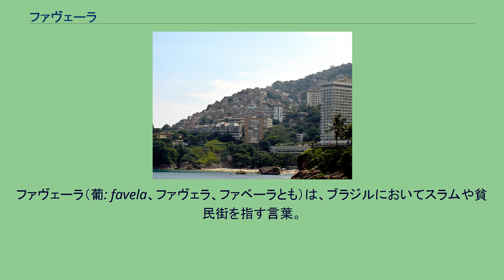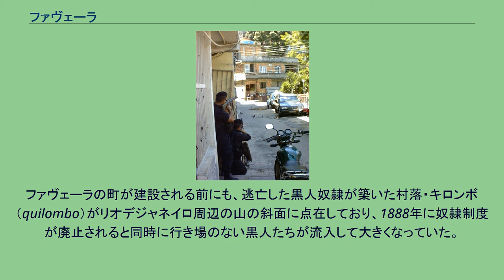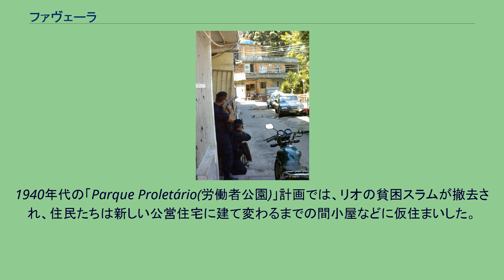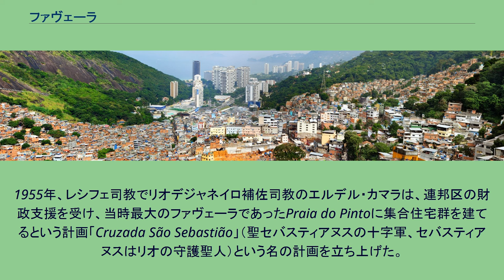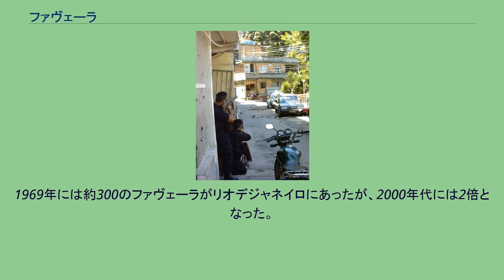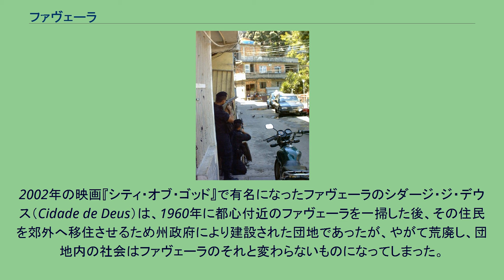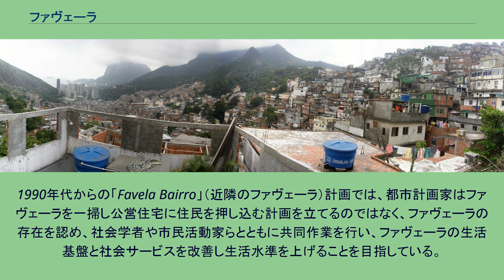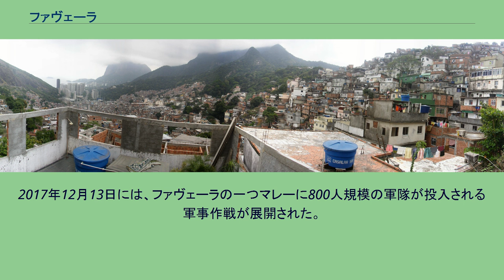ファヴェーラ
リオデジャネイロ市のヴィディガル（ビジガル、Vidigal）のファヴェーラ。
イパネマ海岸のシェラトンホテル（右）の裏に広がる。
ファヴェーラ（葡: favela、ファヴェラ、ファベーラとも）は、ブラジルにおいてスラムや貧民街を指す言葉。
ブラジルのほぼすべての大都市および中規模都市の郊外には、不法居住者の建てた小屋の並ぶファヴェーラや、既存の町がスラム化したファヴェーラが存在する。
中でもリオデジャネイロ市のファヴェーラがもっとも有名で、カリオカ（リオ市民）の4人に1人はファヴェーラに住むとされる。
ほとんどのファヴェーラは、公有地や所有権を巡って係争のある土地などを不法占拠する形で小屋や家屋が築かれたものであるため、一般的にブラジルの各州政府や自治体は、ファヴェーラの存在を法的実体として認知していない。
ファヴェーラの建物は非常に建て込んでおり、一軒一軒も狭く、地形に合わせた階段や通路が家々の隙間を通っている。
このため、自動車は通行できないことが多い。
建物はコンクリートやレンガで造られた家から、廃材で作られた家まで様々であるが、いずれも無断で建てられている。
おおむね衛生状態は悪く、下水処理や伝染病に悩まされている。
ファヴェーラによっては家々に電気が通り、夜には明かりがきらめくが、これは付近の電線からの盗電である。
都市周囲の山の斜面に建てられたファヴェーラも多く、大雨の後に地滑りが起こり大勢の犠牲者が出ることも相次いでいる。
ファヴェーラの人々は、域外の都心などで低賃金の仕事に就くことが多いが、失業やドラッグ、ギャング同士の抗争といった社会問題も深刻である。
ファヴェーラという名称の起源は、ブラジル北東部のステップ気候の地方に生える、トウダイグサ科のとげの多い葉の植物(pt)に由来する。
1895年から1896年にかけて北東部バイーア州で、自称助言者のアントニオ・コンセリェイロとその信者たちがカヌードスの町を築き、政府との間でカヌードス戦争が起こった。
政府は反乱軍の鎮圧のために元奴隷の黒人らを徴兵した。
徴兵された兵士らはカヌードス戦争が政府の勝利で終わり任務を解かれると大都市へと流れ、多くは当時の首都リオデジャネイロに移住したが、政府は彼らに住居を提供することができなかった。
結局1897年11月、元兵士らはリオデジャネイロのモーホ・ダ・プロヴィデンシア（Morro da Providência）という丘にあった公共の土地に、自分たちで家を建てた。
彼らは新しい街を、カヌードスの反乱軍との勝利の地に生い茂っていた植物にちなみ、モーホ・ダ・ファヴェーラ（Morro da Favela）と名付けた。
やがてカヌードスの元兵士に代わり、奴隷から解放された自由黒人らがファヴェーラに流入し、ファヴェーラは黒人を主としインディオ、メスティーソらも住む貧民街へと変わっていった。
ファヴェーラの町が建設されるより前から貧しい黒人は都心から郊外へと押しやられていたが、都心で歓迎されない黒人たちにとって、ファヴェーラは働き口の多い都心に近い位置にあり、ちょうどいい移住先となった。
ファヴェーラの町が建設される前にも、逃亡した黒人奴隷が築いた村落・キロンボ（quilombo）がリオデジャネイロ周辺の山の斜面に点在しており、1888年に奴隷制度が廃止されると同時に行き場のない黒人たちが流入して大きくなっていた。
ファヴェーラは都市が過密化したり不動産への関心が今日のように高まったりする前に形成されている。
1940年代には住宅危機が起こり、都市部の貧民たちは郊外に無数のバラック街を築いた。
この時期、貧しいリオ市民の主な居住地は、集合住宅や小さな家からファヴェーラへと代わる。
ファヴェーラの爆発的成長は、1940年代にジェトゥリオ・ドルネレス・ヴァルガスが産業化を進めて数多くの国民が大都市へ、特にサンパウロや当時は首都で連邦区だったリオデジャネイロへと流入した時期、および1970年代にファヴェーラがリオデジャネイロ市の範囲を超えて都市圏の外縁部まで達した時期にあたる。
今日のファヴェーラの多くは、建設ブームで大都市に地方の農民らが流入した1970年代がピークであった。
低層住宅の立ち並ぶスラム化した地区から溢れた人々は、丘の上に不法居住の家屋を築いていった。
ファヴェーラはどれも異なった時期に異なった経緯で形成されているが、最終的には貧困層の住む地域という共通点を持つに至っている。